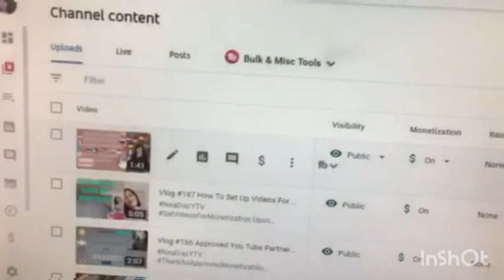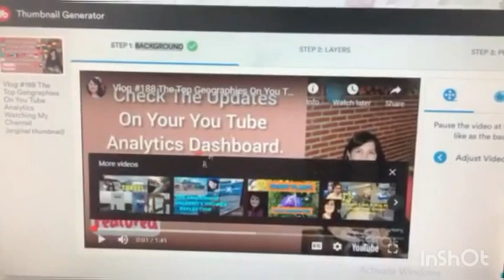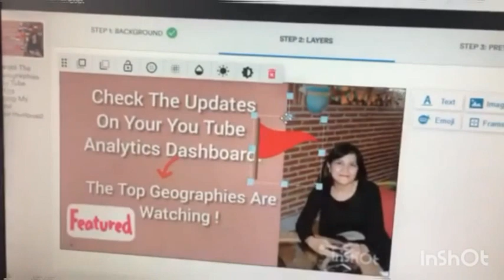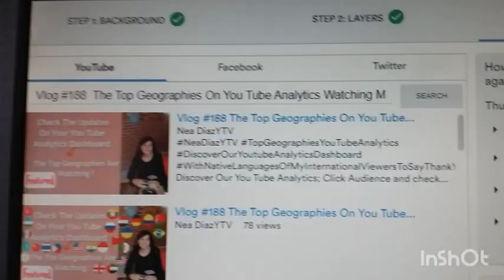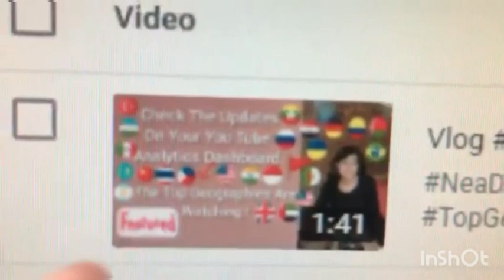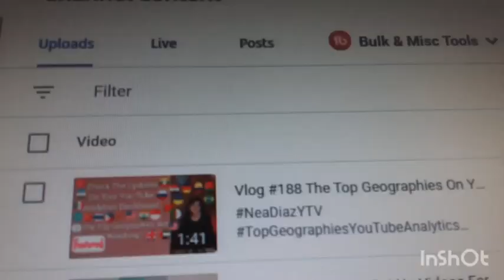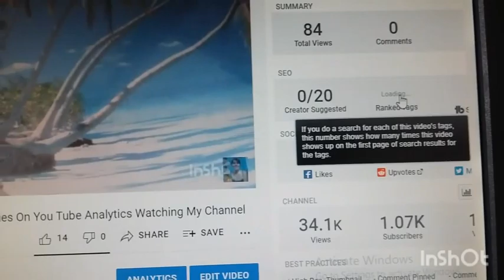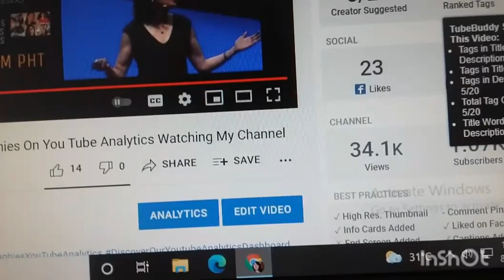Vlog #189 How To Create A Beautiful Thumbnail Using TubeBuddy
Creating thumbnail on my video makes it easier to design by using TubeBuddy features.
It has also different  features such as title tag tools, channelytics,  videolytics, description, keyword search, end screen,  milestones scores and subscribers count.

There is also a  Search Engine Optimization (SEO) wherein the content creator will see the  scores of videos  such as;

1.) Tags in Title and Descriptions
2.) Tags in Title
3.) Tags in Description
4.) Total Tag Characters
5.) Title Words In Description